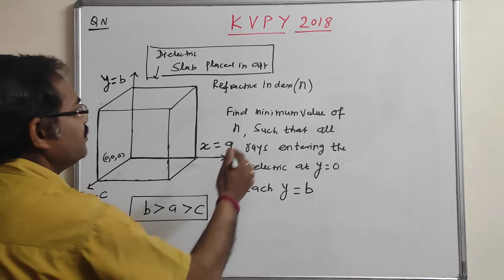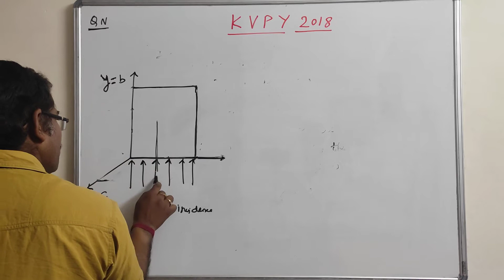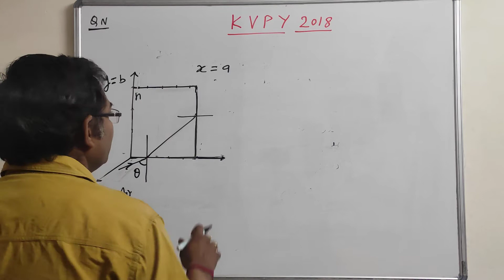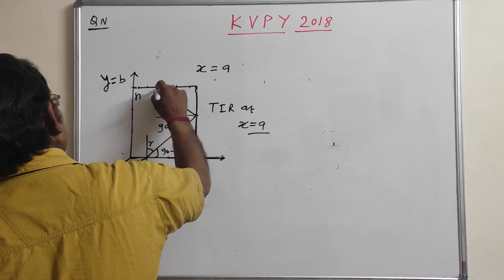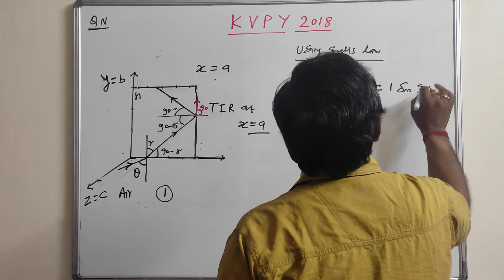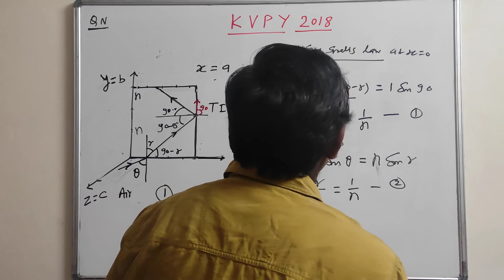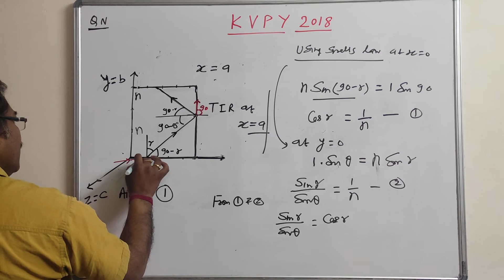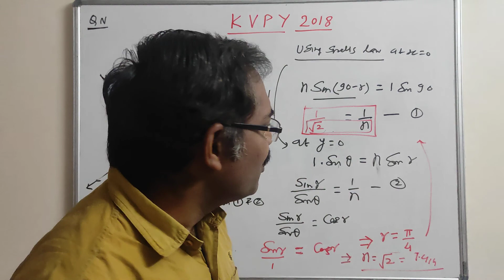Solution to KVPY 2018 | Question based on TIR | Also useful for NEST | NISER | JEE| NEET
In this video, I have explained a question of KVPY 2018 based on TIR which will definitely clear your concept.